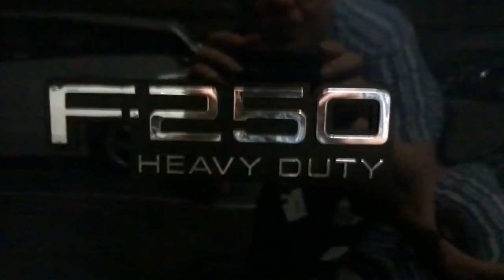10 CHEAP USED TRUCKS you NEED TO BUY!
Today, we will be discussing the 10 cheap used trucks that are under $10,000 that you need to buy. If you’re looking for a used pickup truck, there’s no shortage of available models out there. The challenge is sifting through all of your options while sticking to a budget. The good news is that we’re here to help. Here is a list of 10 solid pre-owned candidates that cost less than $10,000. In this price range, trucks often have a lot of miles on them, and some have been used for hard work, but if you do your homework, you can find a capable, reliable pickup that can get the job done.

Check out the cars on a budget playlist, and the video linked down in the description. Take care.